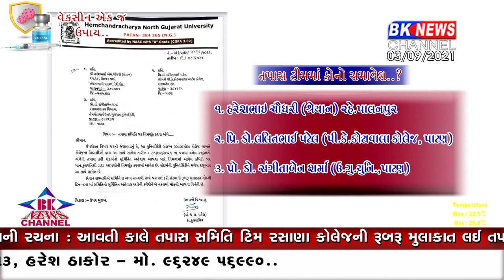રસાણા કોલેજની ઘટના મામલે ત્રણ સભ્યોની તપાસ સમિતિની રચના ...